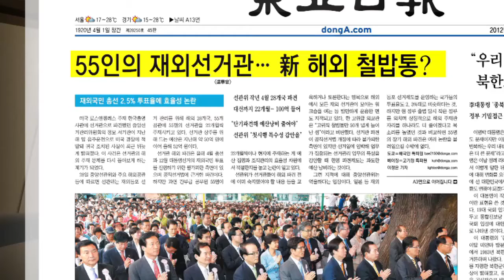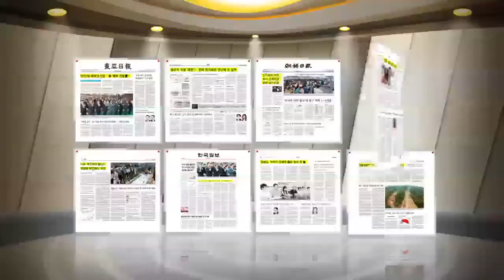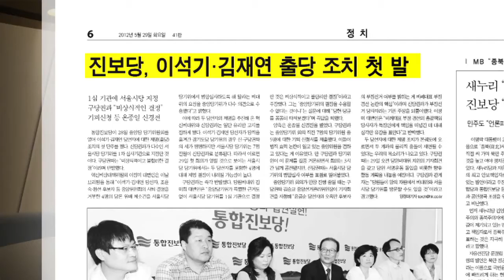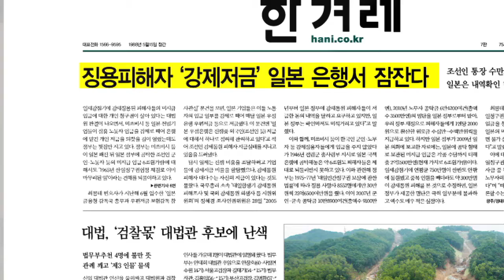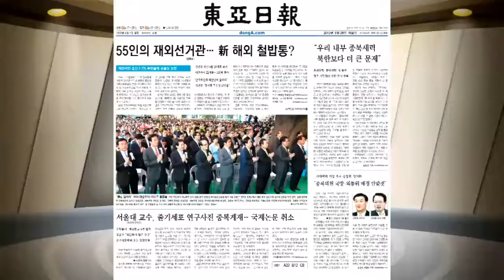이슈토크 E51,120529,#01 조간브리핑